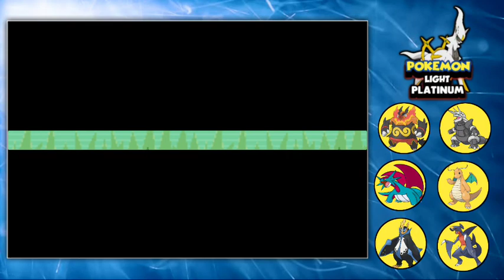Flamerny City Gym leader Luke And Storytime video Pokemon Light Platinum Ep 33 in Hindi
Hey guys swaagat hai aapka Pokemon Light Platinum ke new episode main ye ek rom hack hai with awesome storyline toh agar aapko download karna hai toh

Chalo milte hai next episode main bbye